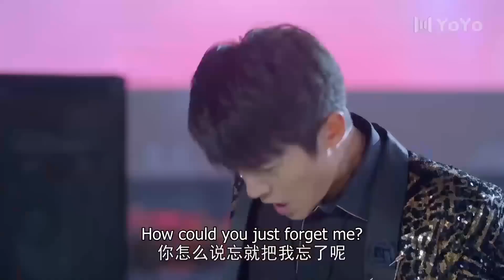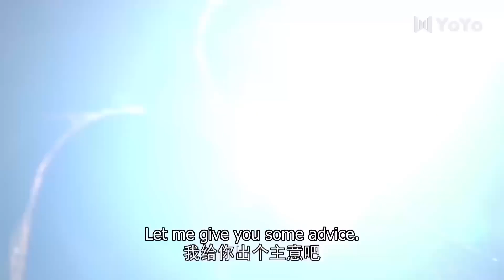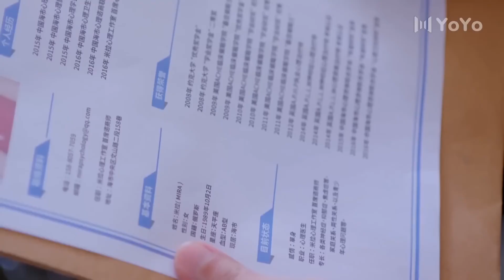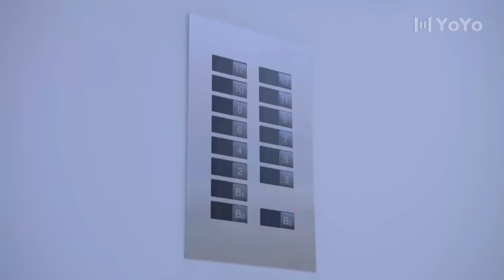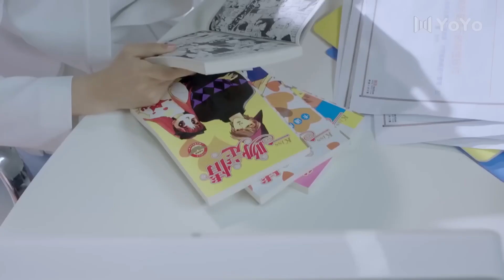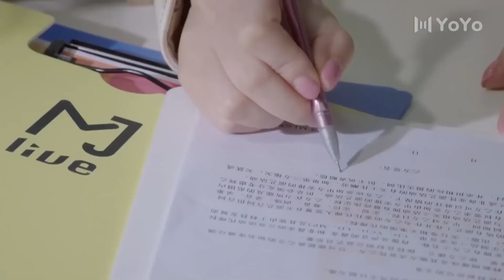150斤胖妞减肥逆袭成女神，被霸道总裁疯狂示爱